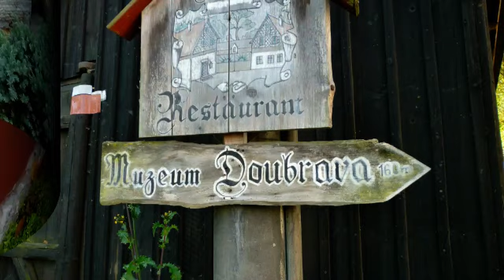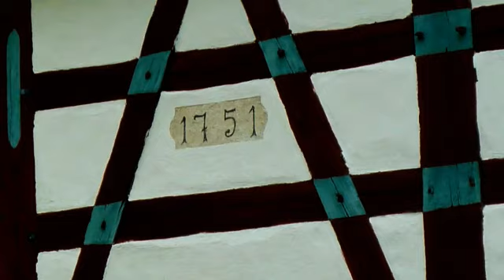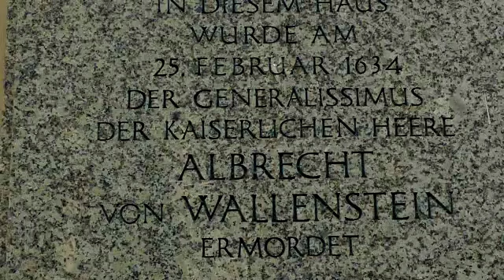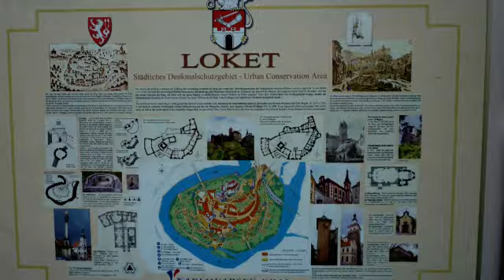Böhmen Egerland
Die Eger ist das Tor zum Böhmischen Bäderdreieck.
Diese DIA Show zeigt unter anderen  Cheb (Eger) , Loket (Elbogen) , den Wallfahrtsort Maria Loreto
und den Egerdurchbruch Svatosske skay (Hans Heiligen Felsen.